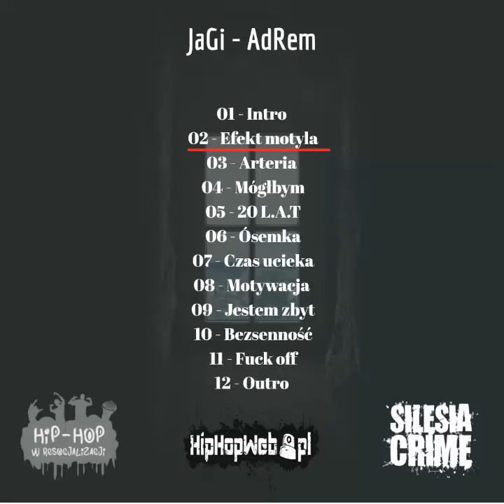02 - Efekt Motyla wokal (JaGi - AdRem 25.01.2019)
Witam! Udostępniam na kanale wszystkie wokale pochodzące z mojego poprzedniego projektu "AdRem", jeżeli ktoś ma zajawkę może tworzyć blendy do woli. Najciekawsze prace z chęcią nagrodzę pierwszym wydaniem płyty "JaGi Darkside" 2014!